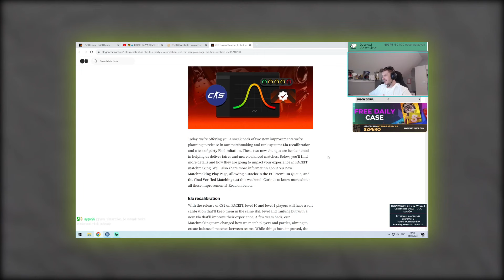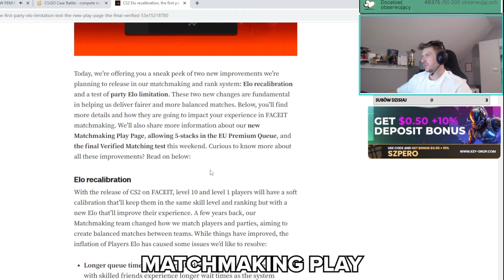TA BROŃ JEST NIEDOCENIANA! - WYSZPERANE SZOTY 34